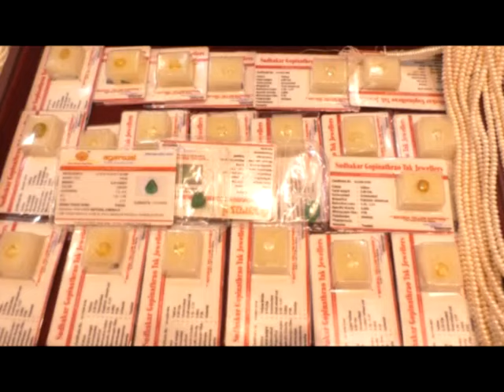माझ्यावर बोलणाऱ्याचे खूप फोटो माझ्याकडे-चिखलीकरांचा जाहीर सभेत इशारा...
त्यांचे खूप फोटो माझ्याकडे आहेत चिखलीकर यांचा इशारा...